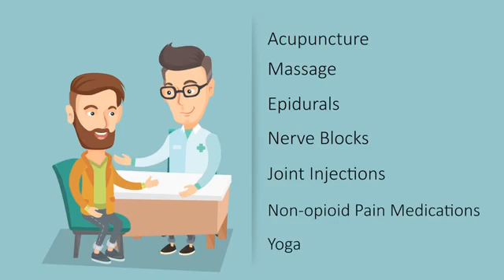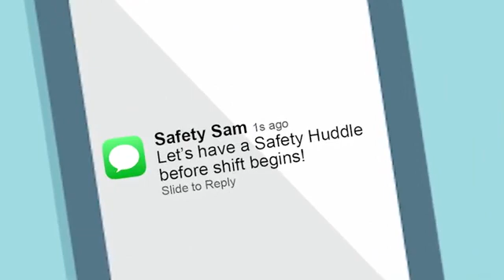DLV Corporation - 5 Ways to Deal with Opioids in the Workplace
DLV Corporation
Add : 29(1/4) Nguyễn Văn Quỳ, Q.7, TP.HCM, Vietnam